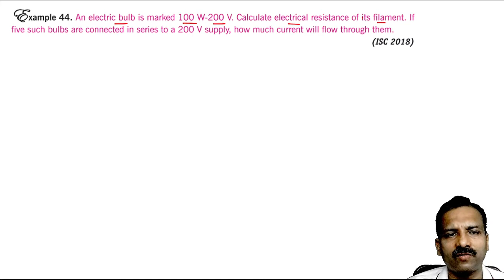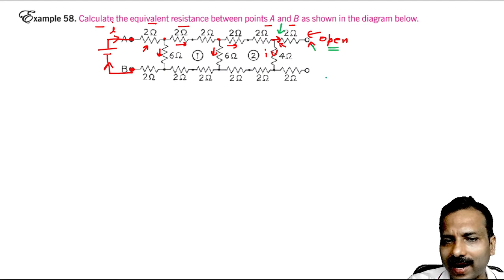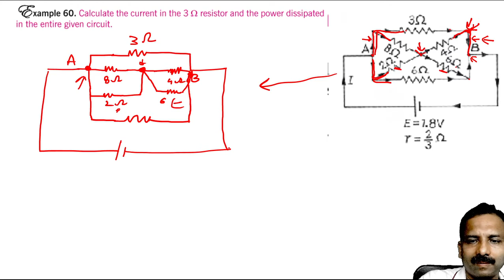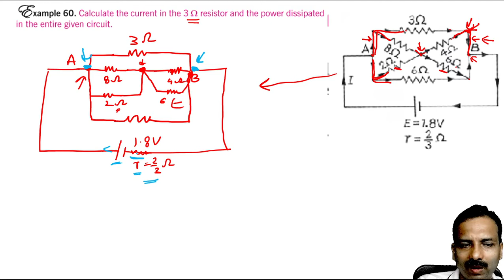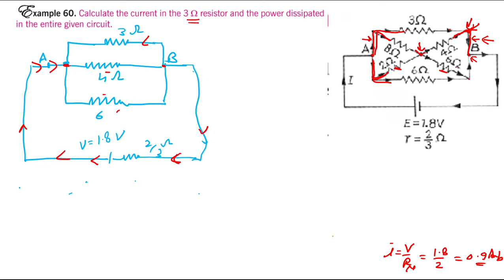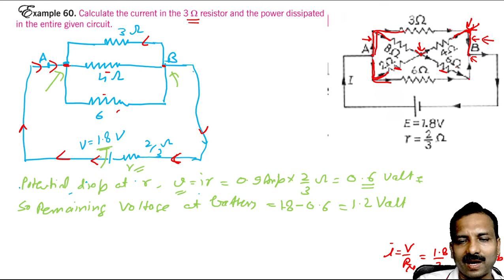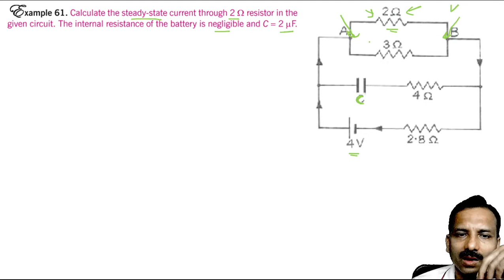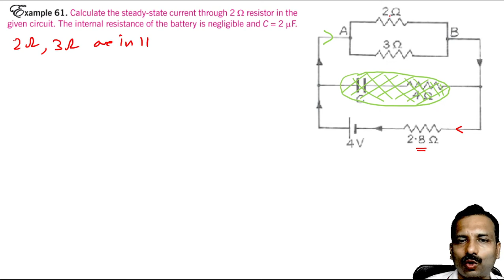CURRENT ELECTRICITY NUMERICALS Part_1